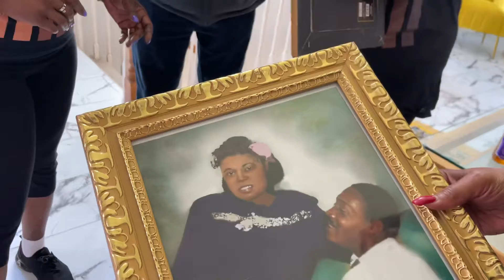Mini Lawson Reunion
At Janice’s